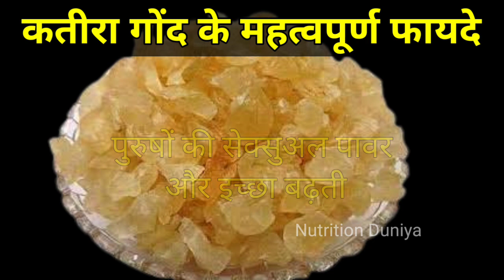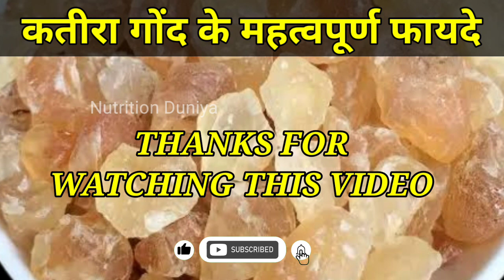karita gond ke fayde l benefites of katira gum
दोस्तों
      "पहला सुख, निरोगी काया होता है।"
"पहले ही रोगों की रोकथाम कर लेना ,उसके इलाज करने से बहुत बेहतर है"
मेरा अनुभव और मेरे सर्टिफाइड न्यूट्रिशन काउंसलर सर्टिफिकेट और बीएससी डिग्री और मेरे जीवन के अनुभव और मेरे आस-पास के वातावरण के आधार पर मुझे लगता है कि,इस भाग दौड़ भरी दुनिया में लोग पैसे के पीछे तो भाग रहे हैं । लेकिन इस दौड़ में लोग अपने शरीर को भूल गए हैं।
               हमारे इस चैनल को बनाने का प्रमुख उद्देश्य - लोगों के स्वास्थ्य को ठीक करने के लिए पोषक तत्वों के बारे में बताना है। ताकि लोग अपने काम के साथ-साथ  पोषक तत्वों  का उपयोग करके अपने शरीर को लगातार स्वस्थ बनाए रखें।
             अगर आपको हमारे द्वारा दी हुई जानकारी अच्छी लगती है तो ,आप इन पोषक तत्व को अपने जीवन में शामिल करें। अगर आप हमसे और कोई सहायता चाहते हैं तो आप हमें मेल आईडी पर संपर्क भी कर सकते हैं और अगर यह जानकारी और लोगों के काम की लगे तो आप और लोगों तक इस जानकारी को शेयर भी कर सकते हैं।

आप मेरे वीडियोस को देखने के लिए दो-चार मिनट का समय आराम से घूमते फिरते निकाल सकते हैं ,जिससे कि हर दिन आपके पास किसी एक फल की, किसी एक विटामिन की, प्रोटीन आदि की जानकारियां इकट्ठी होती रहे, और आप अपने पूरे जीवन के स्वास्थ्य  का लाभ ले सके
 भविष्य में अगर कोई बीमारी आपके शरीर में आने वाली होगी ,उससे पहले ही आपके पास मेरे वीडियो के माध्यम से मिली जानकारी से उस बीमारी से लड़ने की क्षमता होगी
 क्योंकि जब आप इस जानकारी को अपने पास रखेंगे सुनेंगे तो आप इन फलों को, प्रोटीन, विटामिन को आदि इस्तेमाल करते रहेंगे,
 जिससे कभी आपके पास आने वाली बीमारी आपके आसपास भी नहीं भटकेगी
 तो हो गई ना आपकी बहुत बड़ी मदद,

कतीरा गोंद के फायदे
 वजन घटाने में मदद
 शरीर में जमा एक्स्ट्रा बॉडी फैट कम
 प्रोटीन और फोलिक एसिड
 मुंह के छाले,सूजन,अल्सर,दर्द
 टॉन्सिल
 पुरुषों की सेक्सुअल पावर और इच्छा बढ़ती
  पीरियड्स नियमित
  हृदय रोगों के लिए भी लाभदायक
 शरीर को ताकतवर भी बनाता है
 खांसी को खत्म करने में मदद
 कफ भी दूर करता
 सांस रोगों को भी दूर करता
  ब्लड शुगर को कंट्रोल
 तासीर ठंडी होती है
 एनर्जी देने में भी मदद करता है

karita gond ke fayde l benefites of katira gum39

— ____Thanks___